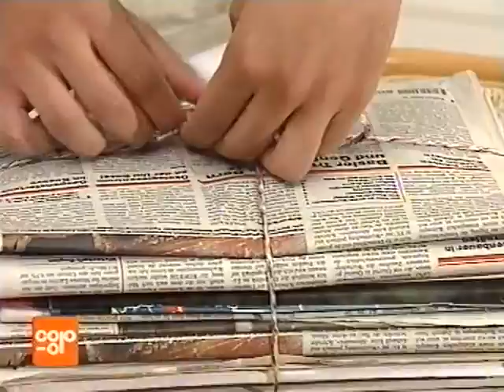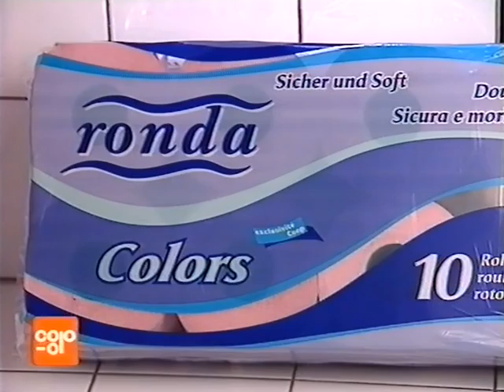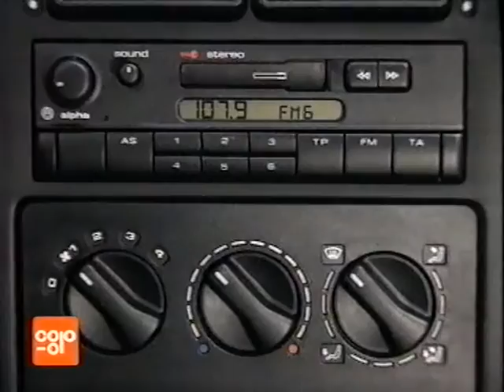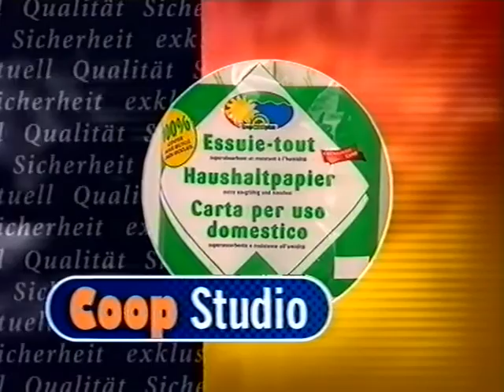Coop Mittwochstudio, Folge 1066 vom 30. Juni 1999